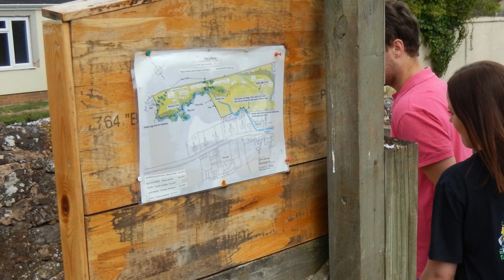Thorverton Millennium Green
A walk with a dog through the village and around the Millennium Green in May 2020 during adjusted locldown.